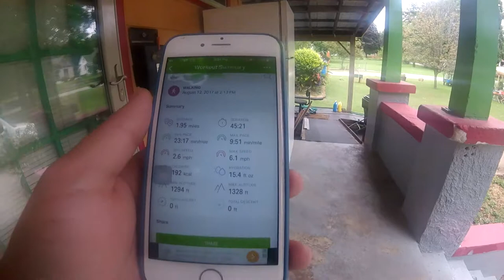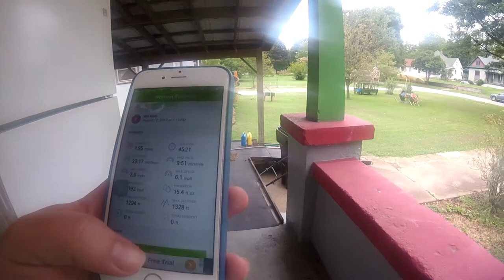GoPro Vlog 08/13/2017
Made this video using my GoPro Hero +, edited it with Windows Movie Maker (old and new technology woo-hoo~ LOL). Hope you all like it!!